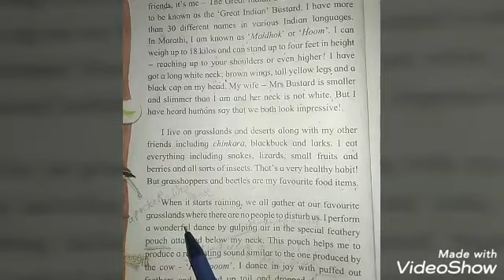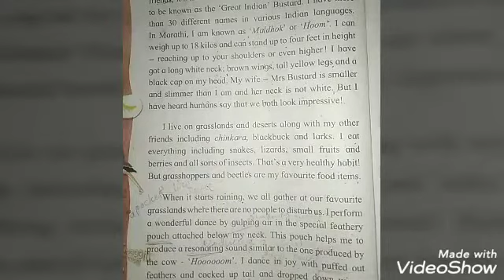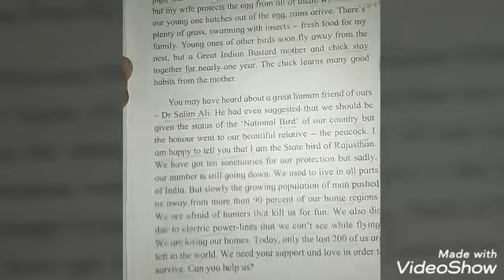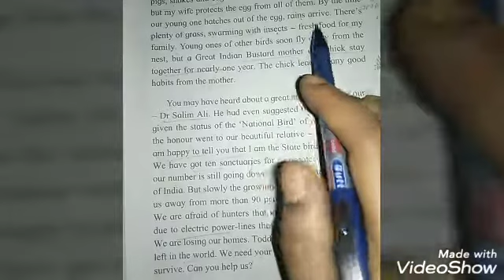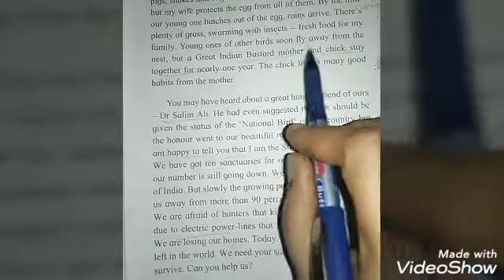Std 6th Autobiography of a great Indian Bustard part 2